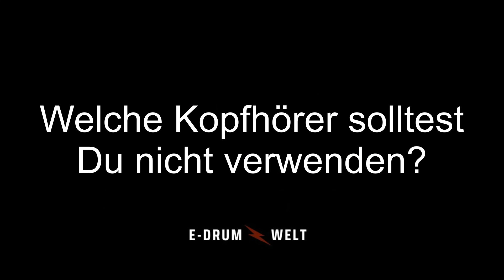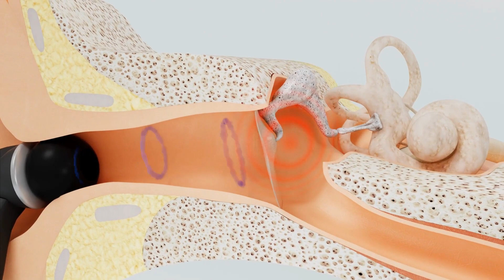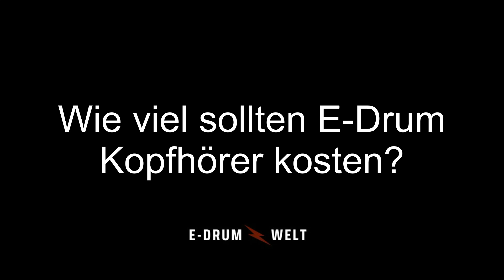Welche Kopfhörer für E-Drums? | E-Drum Welt Ratgeber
In diesem Video erkläre ich Dir, welche Kopfhörer Du an Deinem E-Drum verwenden solltest. Die Wahl der richtigen E-Drum Kopfhörer hängt von mehreren Faktoren ab. In dem Video erfährst Du, was gute E-Drum Kopfhörer ausmacht.

► *Sennheiser HD-280 Pro (Meine Empfehlung)

🎧 Mein Equipment  ▬▬▬▬▬▬▬▬▬▬▬▬▬▬▬▬▬▬
► *Meine E-Drum Kopfhörer (Sennheiser HD-280 Pro)
► *Meine Sticks (Vic Firth 8XD)
► *Praktische Stick-Tasche
► *Fellschutz Drumpatch (Evans)
► *Schallhemmender Teppich (Roland TDM-10)
► *Bombenfester Drumhocker (Gibraltar)